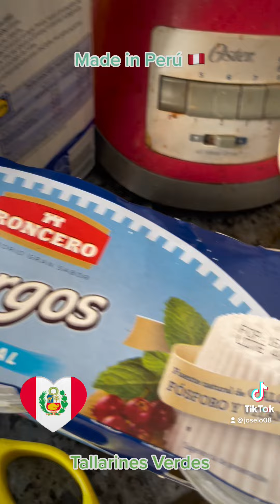Tallarines Verdes - Gastronomía Peruana - La Cocina Peruana de Joselo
La mezcla de culturas y de gastronomía es lo que es nuestra gastronomía peruana. Este es un plato nutritivo y delicioso…